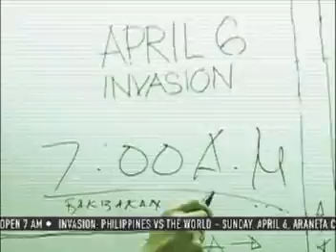Invasion sa Araneta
*demo reel for employment purposes only*